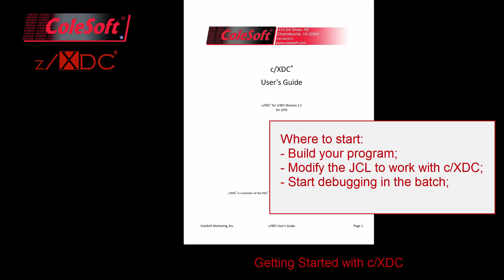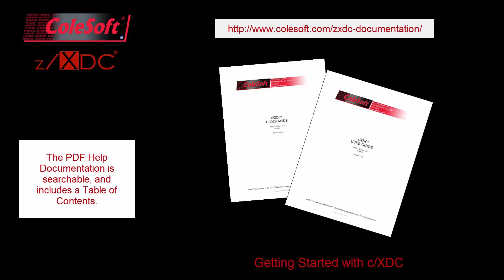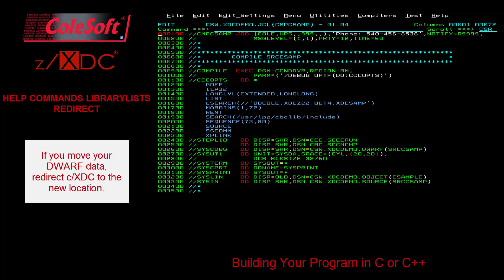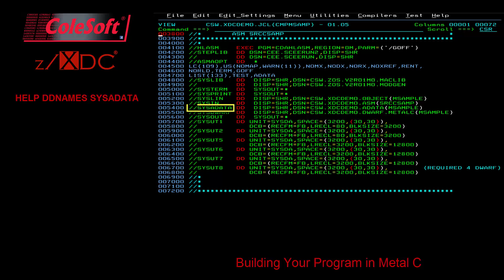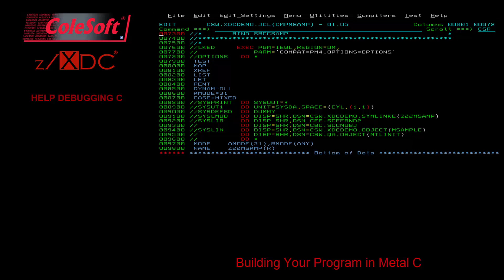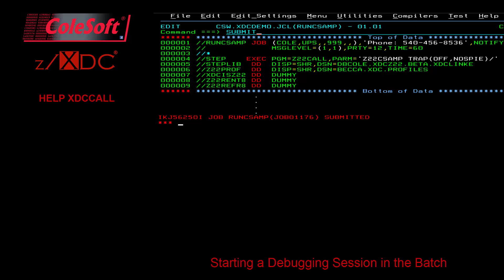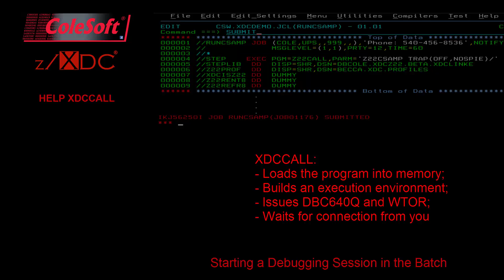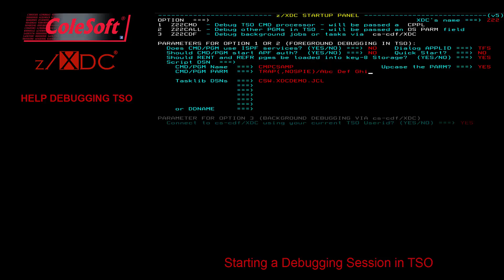C01 - Getting Started with c/XDC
c/XDC Training Video.
This video is best viewed at 1080P. Click on the Settings Gear to change your resolution.

c/XDC is a feature of the z/XDC debugging suite for developing and debugging programs written in IBM's XL/C, C++ and Metal C programming languages.